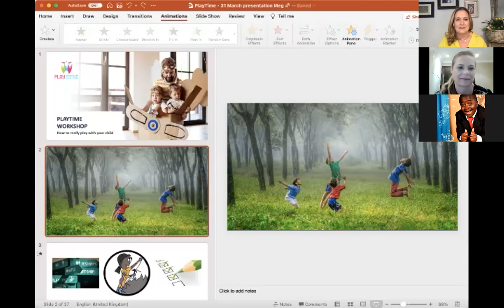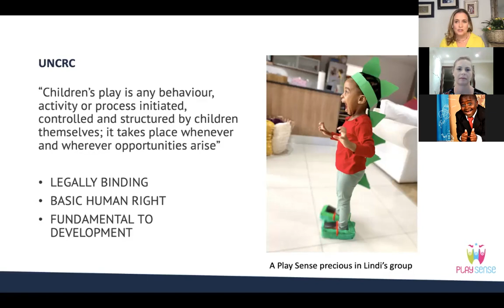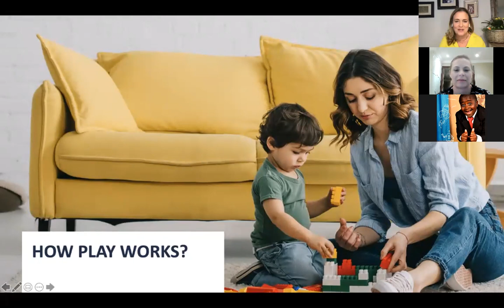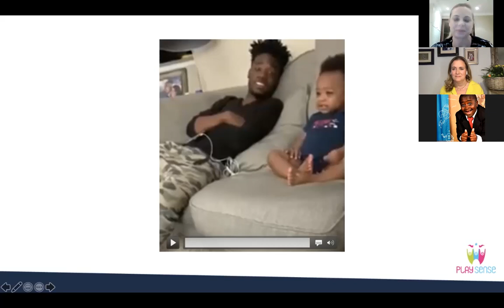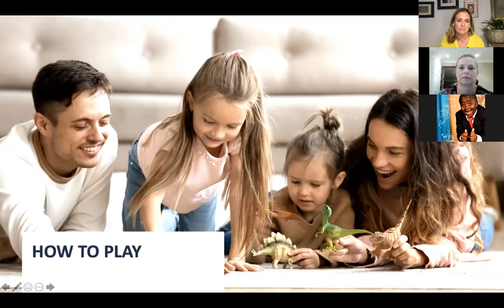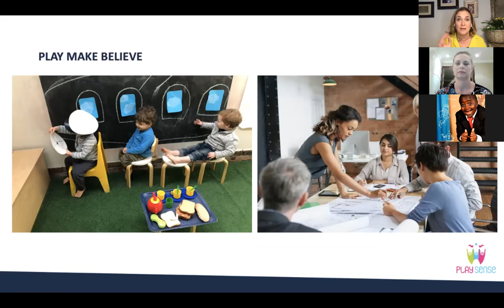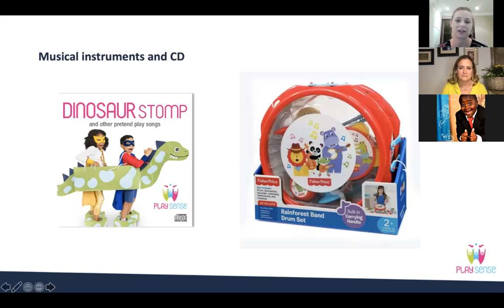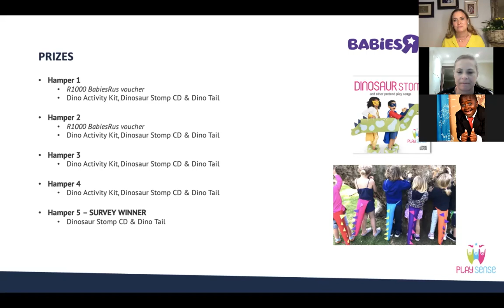Parent Play Time Workshop | Webinar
As busy parents juggling all of life’s responsibilities, it’s not easy to find the time and headspace to play with your little one. In fact, most of us have even forgotten how to play. But play is how your toddler explores, discovers, and masters the world around them – and playing with your child is the perfect way to optimise their development.

In this guilt-free workshop, parenting & child development experts will share their insights and tips for spending quality time with your toddler and have fun doing it.